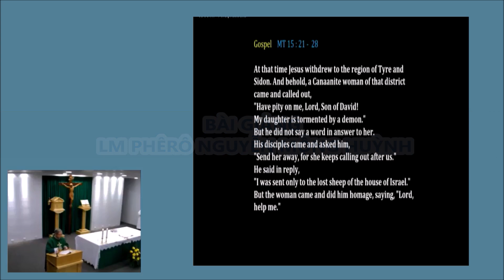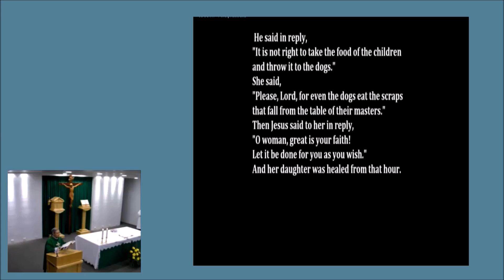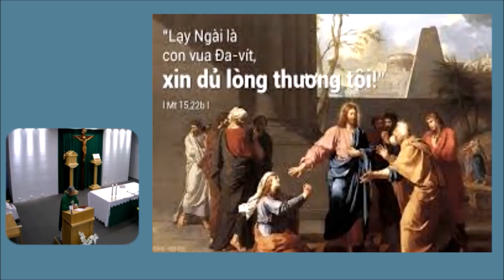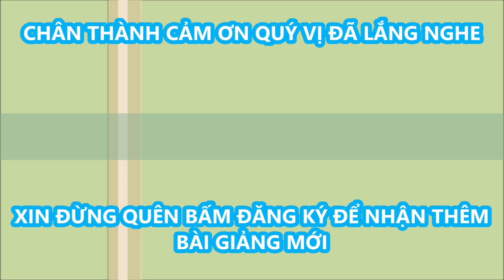Mang Danh Con Ở Trong Nhà, Xin Mà Không được Chắc Là...Chưa Ngoan-Cha Phêrô Nguyễn Mộng Huỳnh